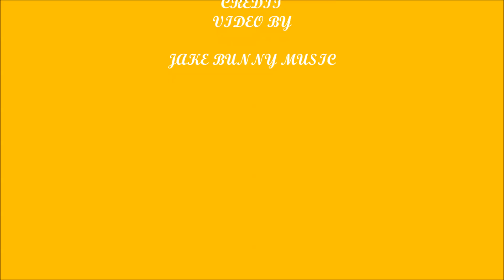AL LERMAN AND THE LAWBREAKERS IN ORANGEVILLE JUNE 6 2015 Copy